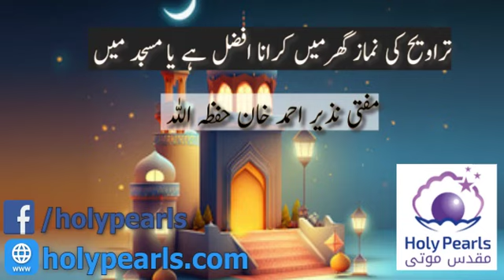Taraweh Ki Namaz Ghar Men Karana Afzal He Ya Masjid Men By Mufti Nazer Ahmad Khan Sahib